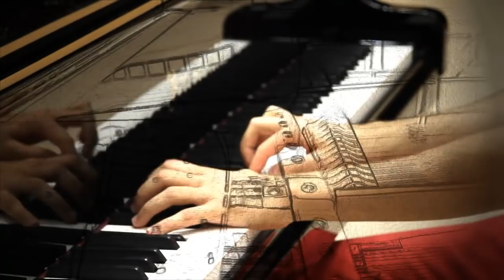Fibonacci Piano Piece and Crazy 7/8 Ostinato Improvisation - Bence Peter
Piano Piece Based on Fibonacci Sequence and Improvisation over 7/8 ostinato pattern
composed and performed by Bence Peter
#1 Fastest Piano Player - Guinness World Records "most piano key hits in one minute"
Camera: Kornelia Tacsi
Filmed at Kolcsey Convention Center, Debrecen, Hungary
Featuring a Boesendorfer 290 Grand Imperial (one of the best pianos in the world)